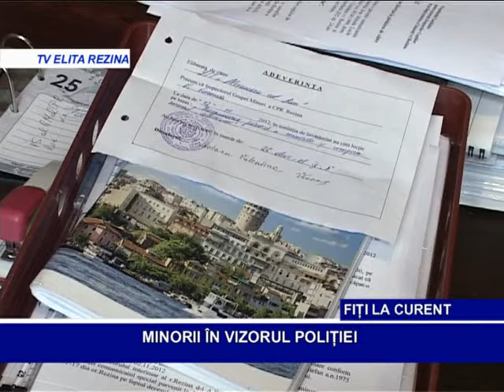MINORII IN VIZORUL POLITIEI